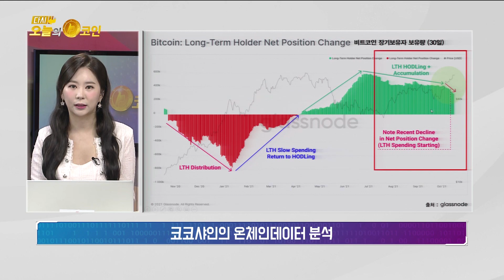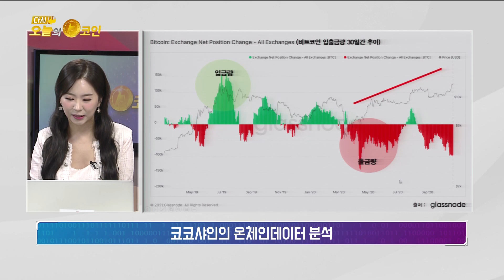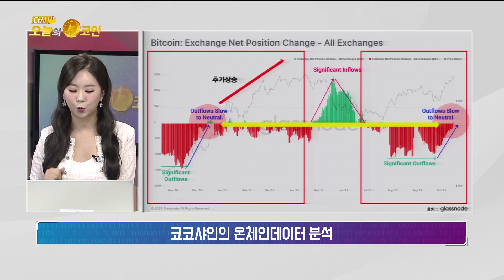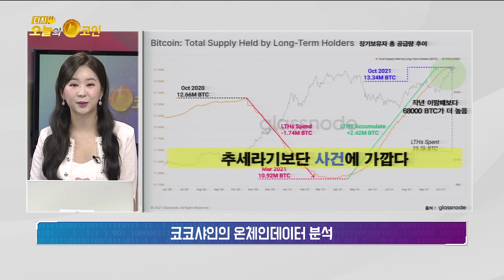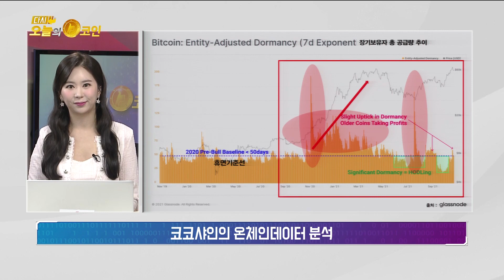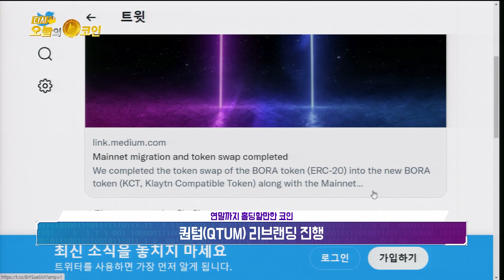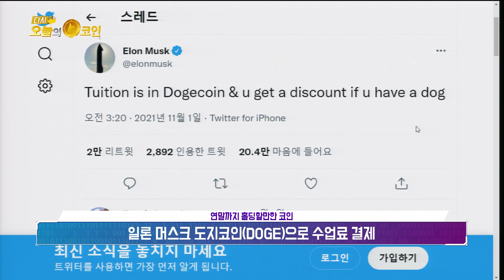연말까지 홀딩할 만한 코인 - 11월 호재?/퀀텀, 리브랜딩 진행/보라, 클레이튼 메인넷 전환/일론 머스크, 도지코인으로 수업료 결제/온체인 데이터 - 장기보유자 총 공급량 추이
2. 신규 가입 후, 2만원 이상 코인 거래시 2만원 지급